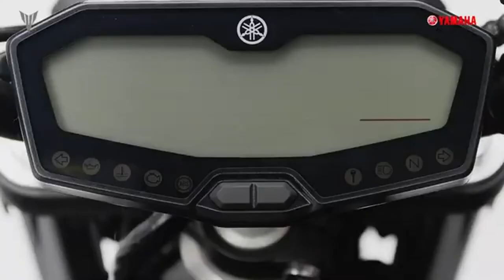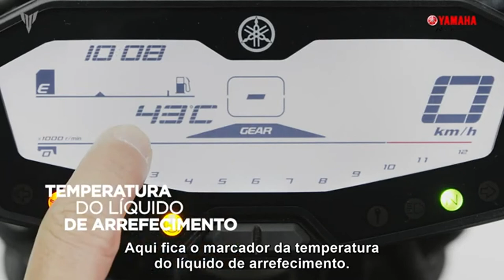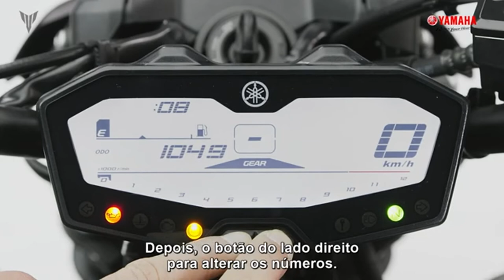Yamaha MT 07 - Conheça todos os detalhes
Novidades na linha da Yamaha, a nova MT 07 modelo 2021 em todos os detalhes.